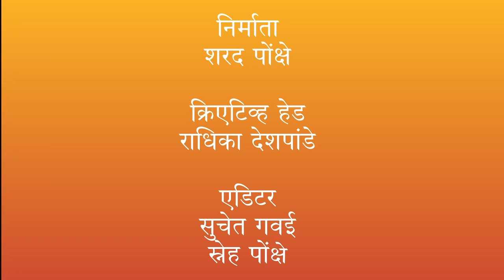England Tour...Reading (Vir Savarkar Lecture series 7)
चार वर्णांची नंतर जात झाली, त्याला सावरकरांचा विरोध आहे.
02 July 2023
112 Whitley St, Reading RG2 OEQ